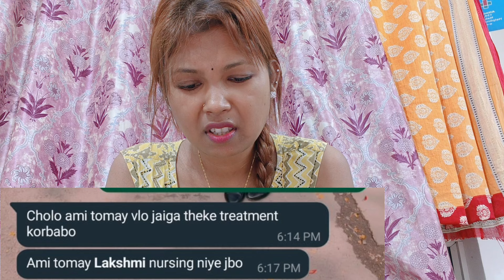আমাদের সম্পর্ক এতো ঠুনকো নাকি যে ভেঙে যাবে।।বাবানের মতো ছেলেকে ভালো না বেসে পারা যাই নাকি।।